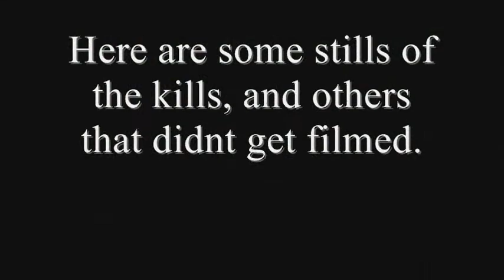Groundhog Varminting in Ohio 2010. #5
Groundhog Varminting in Ohio.
Most shots were from a 1st time shooter and 1st time hunter, my nephew.
Shots from 200 to 300y